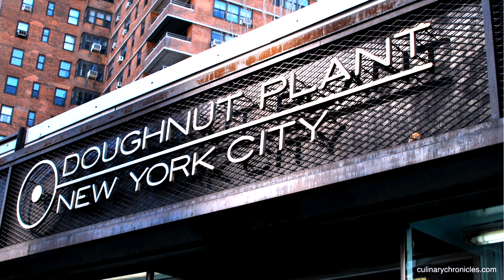The Best Breakfast Restaurants Only Local New Yorkers Know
It is probably not the first time you’ve heard it: breakfast is the most important meal of the day. Many people skip breakfast due to a lack of time. We all know how easy it is to queue up with the fashionable mass at the Coffee To Go and eat a first solid bite at noon. Especially in the city that never sleeps.

New York City has a lot more to offer besides Starbucks, exclusive fine dining and an overhyped cocktail hour. The biggest thing in New York these days: breakfast. Our expert on the New York food scene Joyce provides you with all the info you need on this emerging scene. She let’s us in on the best kept breakfast secrets. So, where do New Yorkers fuel up for the day and what do they eat?

New York is home to the best and most tasty bagels in the world. Murray’s is famous for it’s bagels. They create just the right combination of crispy crust on the outside and chewy dough on the inside. One of the best spots to try a traditional New York City doughnut is Doughnut Plant. This quickly spread shop has a huge variation of delicious doughnuts which you have to try at least once when you are in New York.

If you want a more exclusive place to have breakfast, you must visit Buttermilk Channel. In this American bistro located in Brooklyn they serve a boozy brunch with cocktails and savory dishes. No wonder that Jay-Z and Beyonce are regulars at this place.

Now you don’t have an excuse anymore to skip your breakfast and remember your mother was right: breakfast is the most important meal of the day!